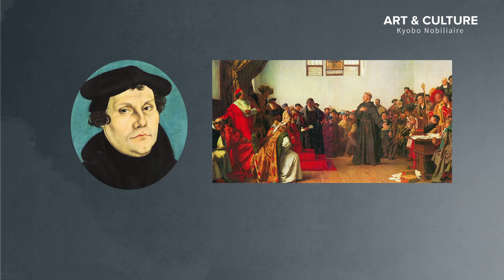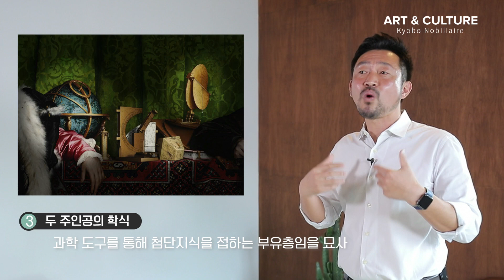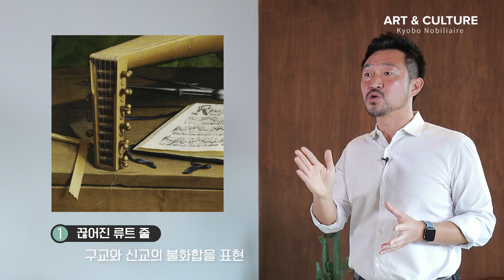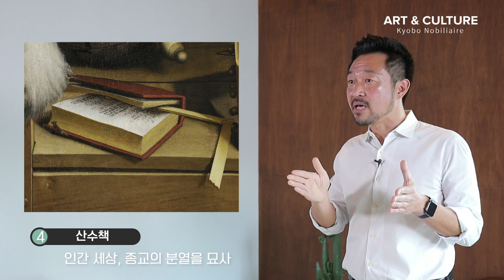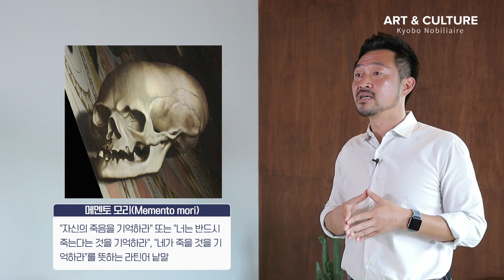한스 홀바인 작품 '대사들'_런던 내셔널 갤러리 시리즈 Ep. 2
런던 내셔널 갤러리 시리즈 두 번째 시간입니다.
이번 시간에는 한스 홀바인의 '대사들'이라는 그림을 준비하였습니다.
16세기 당시 지식인들이 가진 세계관이 어떠 하였는지 이 그림 1장을
통해 자세히 들여다 볼 수 있는 시간입니다.

재미있게 감상하여 주시고 즐거운 한 주 보내세요

감사합니다.